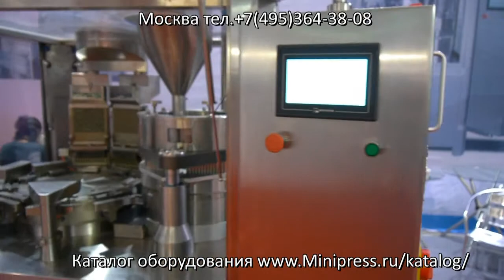💥Капсулятор наполнения порошком твердых желатиновых капсул из двух половинок Minipress.ru